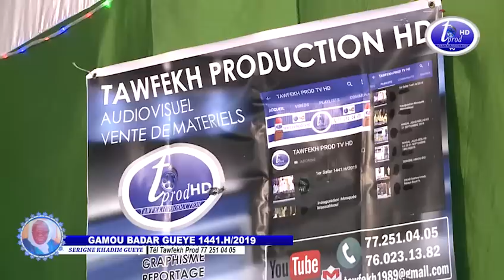WOLAFAL S.TOUBA PAR S.KHADIM GUEYE GAMOU BADAR GUEYE 1441H/2019